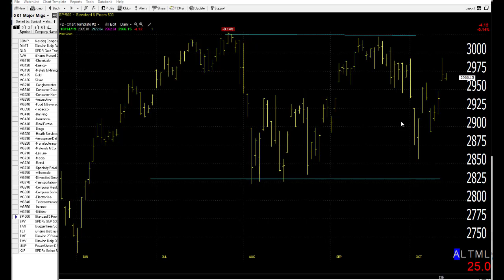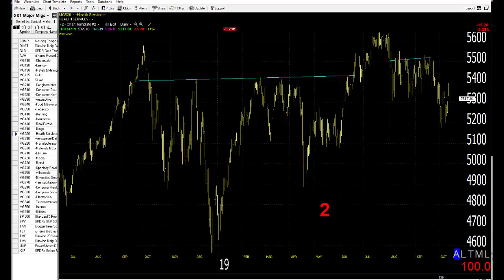10/15/19 Dave Landry's Market In A Minute-Still Seeing Shorts